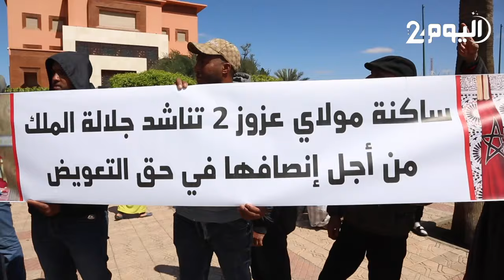ساكنة مولاي عزوز بمراكش تناشد المسؤولين بالإستفادة من بقع أرضية: "حنايا محكورين "